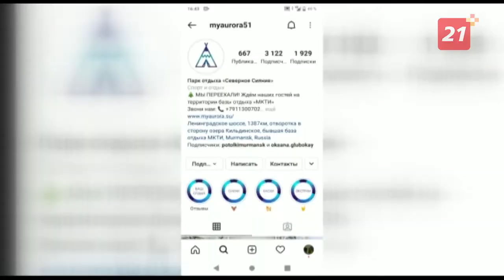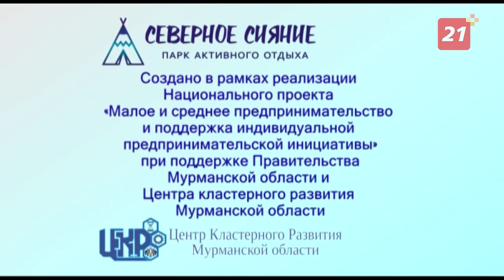Парк «Северное Сияние» приглашает на активный отдых в Мурманске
Коронавирус забрал у северян немало развлечений. Но отдых на свежем воздухе под ограничения в период пандемии не попал. Активности на улице - как раз то чего многим из нас так не хватает.